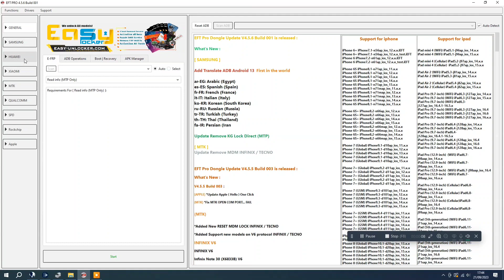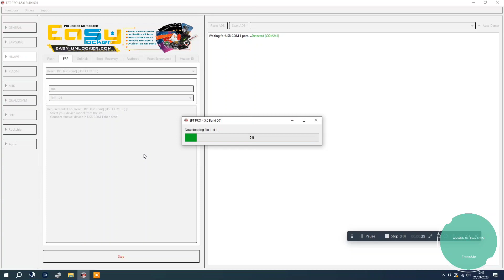Huawei Mate 10 Lite RNE-L21 Kirin 659 Test Point Reset FRP By EFT Pro